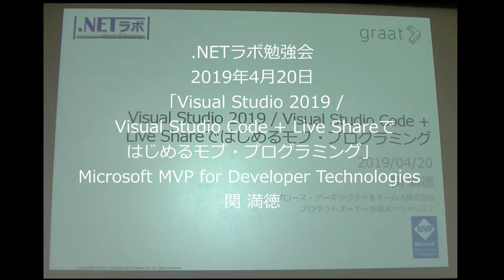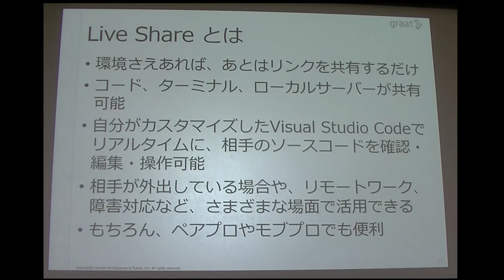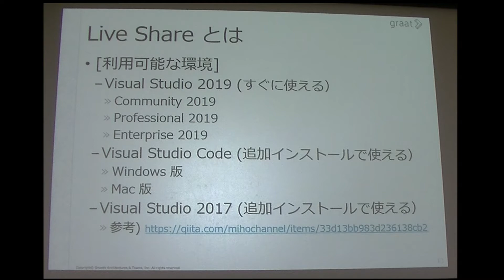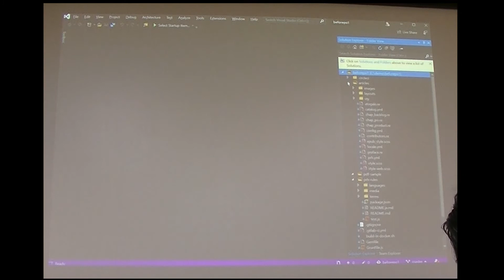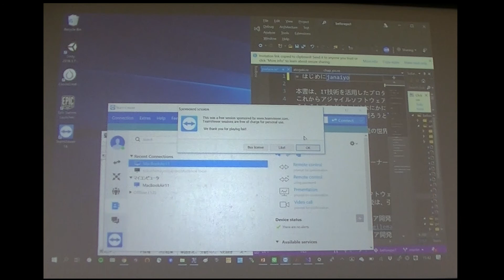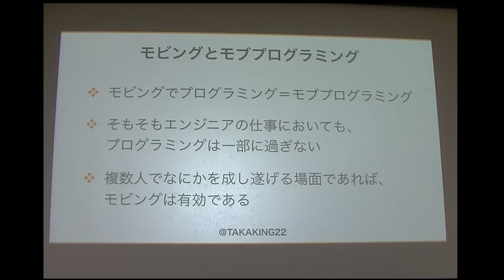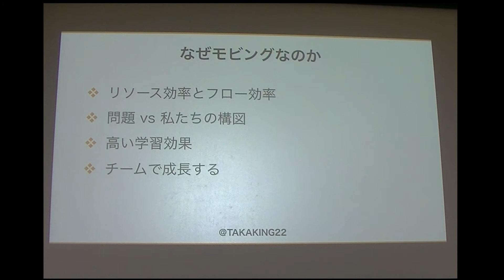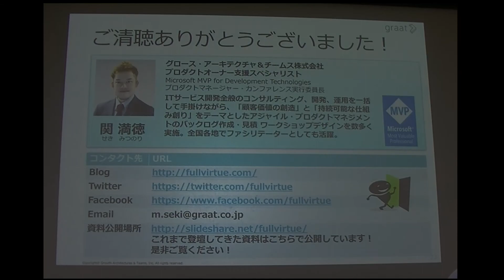NETラボ勉強会 2019年4月20日 「Visual Studio 2019 Visual Studio Code + Live Shareではじめるモブ・プログラミング」関 満徳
.NETラボ勉強会 2019年4月20日　日本マイクロソフト品川本社
Microsoft MVP for Developer Technologies 関 満徳さんのセッションです。